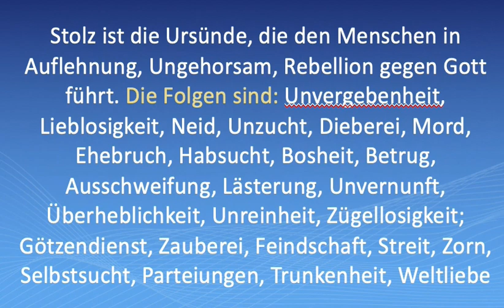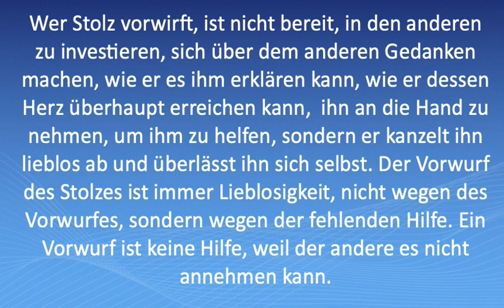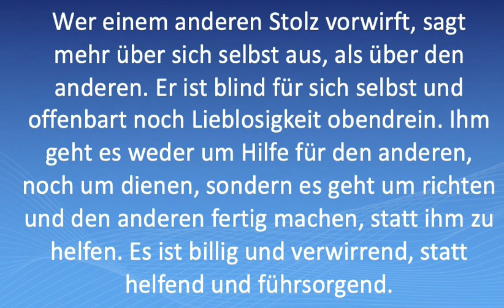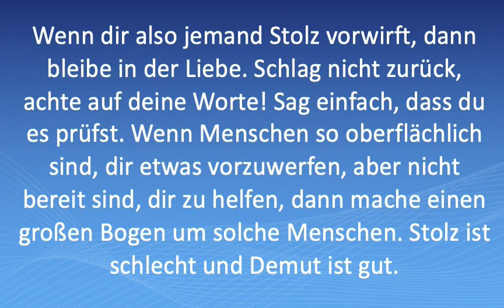Warum es eine Dummheit ist, anderen Menschen Stolz vorzuwerfen!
Viele kritisieren Stolz beim anderen, doch sagen sie nicht genau, was sie meinen. So wird Folgendes alles als Stolz bezeichnet: Wenn jemand nicht vergibt, wenn jemand im Ungehorsam bleibt, wenn jemand in der Minderwertigkeit bleibt, dann bezeichnet man das als stolz. Wer nicht Gott vertraut, wer nicht korrigierbar ist, ist stolz. Wer hochmütig ist, wer sich über andere erhebt, wer alles besser weiß, wer keine Hilfe und kein Rat in Anspruch nimmt, ist stolz. Wir sollten nicht alles als stolz bezeichnen, sondern genau sagen, was wir meinen und am besten auch die Situation nennen, damit der andere genau versteht, was wir als "stolz" erkennen.

Damit ist nicht gesagt, dass der andere nicht stolz sei, sondern nur
1. dass Stolz die Eigenschaft hat, bei sich selbst nicht erkannt zu werden
2. dass jeder Mensch irgendwo Stolz hat
3. dass der Vorwerfende faul und unwissend ist, Fehler auch konkret zu benennen statt zu verallgemeinern.

Menschen, die sich durch andere Meinungen und Sichtweisen schnell angegriffen fühlen, sind intolerant, aber nicht stolz. Es ist wichtig, andere Sichtweisen nicht als Kritik zu sehen, sondern dem anderen seine Meinung zuzubilligen.